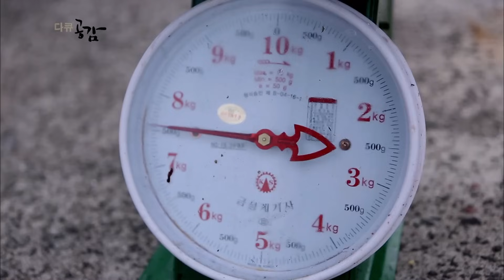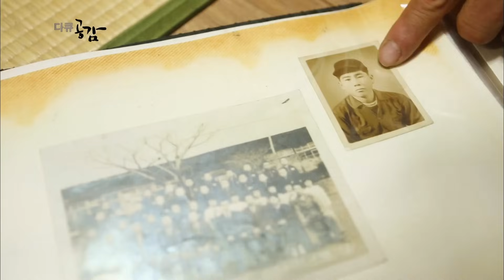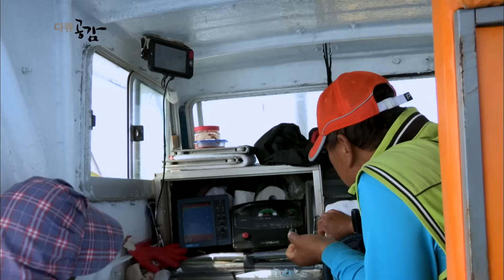[다큐공감] 아무것도 없이 시작했지만 집도 사고 밭도 사고.. 자식들까지 잘 키워냈다..!ㅣKBS 2016.07.31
여행자의 섬, 도시 이민자의 섬, 그리고 여자가 많은 섬. 여기 당신이 보지 못한 제주도의
속살이 있다. 한라산 남쪽 자락에 위치한 서귀포시 보목동, 이 곳에 자리돔을 잡는 남자들이
있다. 그들에게 제주도는 토박이의 섬, 남자들의 섬이다. 아버지와 그 아버지 이전부터
대대손손 살고 있는 고향 보목 이들이 고향을 떠날 수 없는 이유는 무엇일까?

새벽 4시. 캄캄한 보목항으로 남자들이 모여든다. 5월에서 8월. 짧은 제철 기간 동안
보목 자리돔 잡이 8척의 배들은 날씨가 허락하는 한 매일 만선의 꿈을 안고 바다로 나간다.
기계화 되었다지만 자리돔 조업은 여전히 수작업으로 이루어진다.
그물을 내리면 언제 얼마나 잡힐지는 예측불가 오로지 선장의 판단을 믿고 기다릴 뿐이다.
그렇게 인고의 시간을 견디고 그물을 끌어올리면 펄떡이는 자리돔을 만날 수 있다.

[다큐공감]
15살에 배 타기 시작해, 바다가 내어준 양식으로 집도 사고 밭도 사고 자식들까지 키워냈다
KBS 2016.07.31